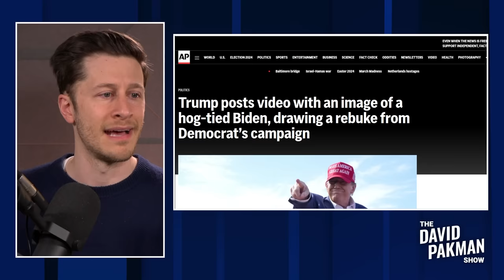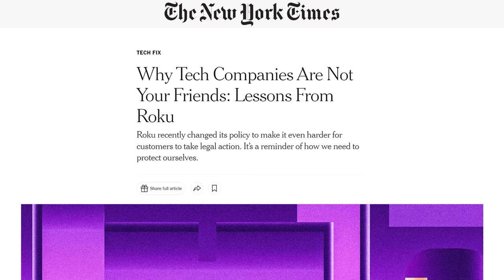Trump shares violent video of Biden tied up and gagged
-- Donald Trump shares a video violently portraying President Joe Biden being bound and gagged, reminding everyone why Trump's "bloodbath" comments were not to be taken lightly

Leave a Voicemail Line: (219)-2DAVIDP